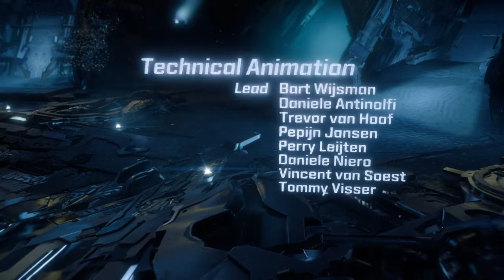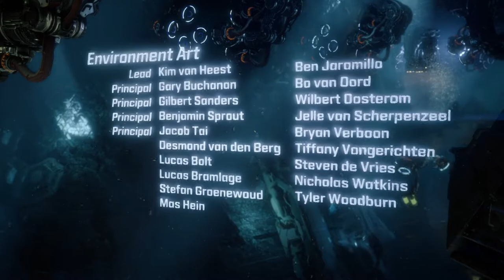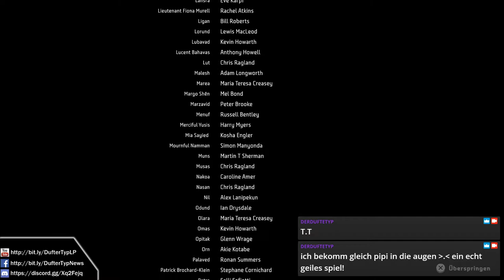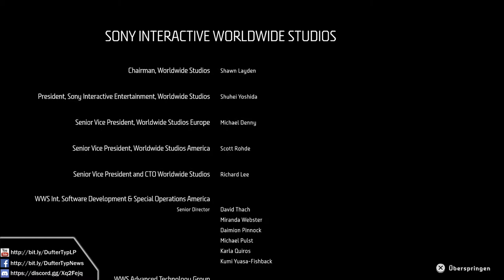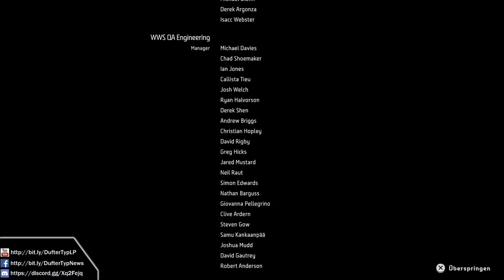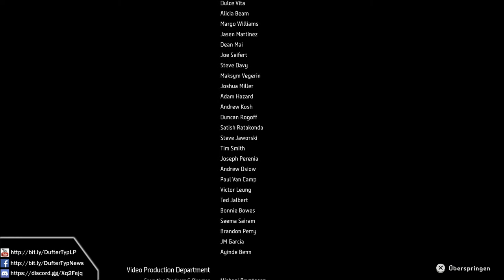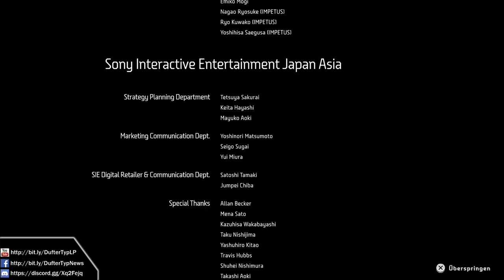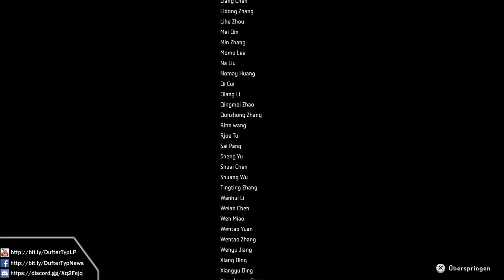Ich bin Elisabet Sobeck - Alpha Prime (Ende) - Horizon Zero Dawn (Let's Play/Deutsch/1080p) Part 46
DufterTyp unterstützen und Spiel kaufen:
Horizon - Zero Dawn ist ein Mix aus Monster Hunter, Tomb Raider, Assasins Creed und diversen Rollenspiel-Elementen, wodurch in einer riesigen Open-World ein sehr hübsch gestalltetes Postapokalyptisches Action-Adventure kreiert wird.
Die Menschen leben in dieser Welt wieder in Stämmen. Die dominante Spezies sind Maschinen, welche die Fauna ersetzt haben. Mit eigenen Regeln und Sitten zählt wieder das Gesetz des Stärkeren.
Man spielt ein Mädchen names Aloy, welches von dem Nora-Stamm schon als Kleinkind ausgestossen wurde. Aber wieso sollte jemand ein Baby ausstoßen?
Als junge Erwachsene stellt sie sich der großen Prüfung um endlich dem Stamm der Nora zuzugehören, aber ein hinterlistiger Angriff macht aus der Prüfung ein Massaker. Die Angreifer haben es auf Aloy abgesehen - aber warum?! Ein ausgestoßenes Mädchen als Ziel unbekannter?
Kommt mit in einer fabelhaften Welt voller Rätsel, Entdeckungen, Mystik, und Hightech und löst mit mir die spannende Frage: Was ist Zero Dawn?
Erneut freue ich mich, euch dieses Projekt vorzustellen!
Vielen Dank für's Zuschauen!
Viel Spaß bei Horizon Zero Dawn